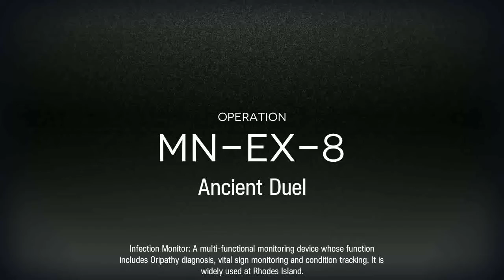Arknights MN-EX-8 Challenge Mode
Quite a hard fight needing to time and position the 2 bosses so they are not too far apart from each other. This is to optimize stun bomb usage.

Early stage, it is important to have someone take out the Bloodboils as quickly and much as possible. Else, they will destroy the main lane-holders.

Use Snipers to take out all the drones(after the Bloodboils are gotten rid of or have passed the tile to be deployed), need as many bombs as possible to hold out long enough for killing the bosses.

2 Medics are used so that there will always be someone to keep Thorns alive against the archer.

Place all the ranged supports on the bottom lane. This will keep them safe from the archer's attacks